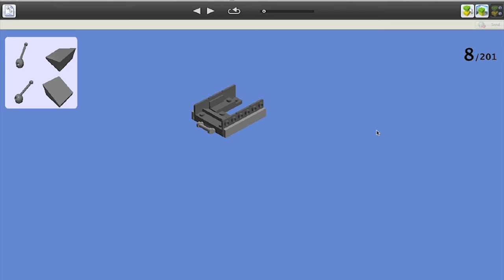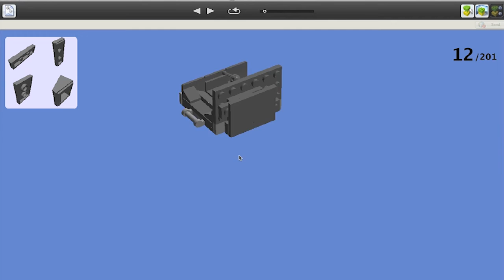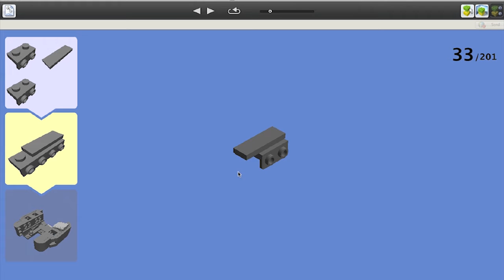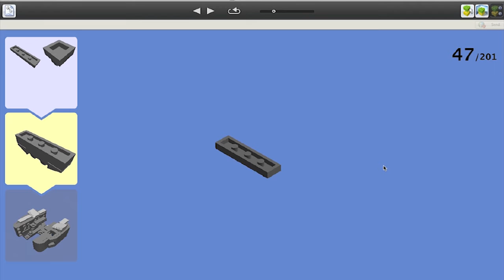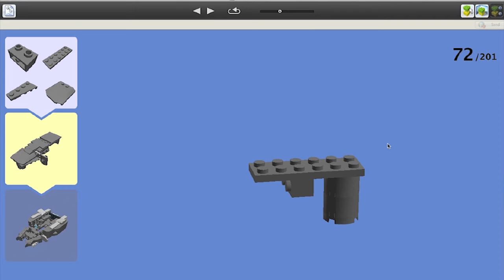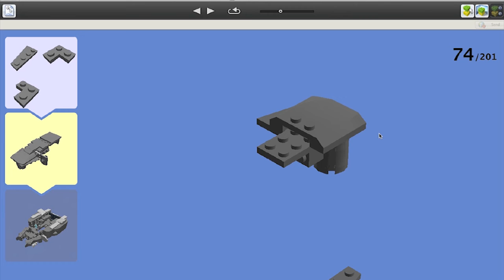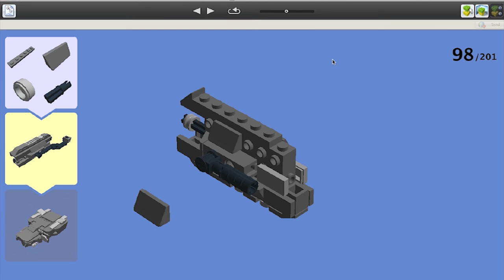How to Build Lego Halo MANTIS (PART #1)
The video guide to build a Mantis from Halo4 with lego!!! Here you can find the original video with the download instructions:

or contact via e-mail

Please rate,comment and if you want LIKE IT  ^_^

▔▔▔▔▔▔╲▂▕▂▂▂I